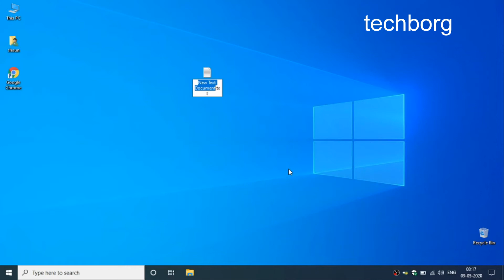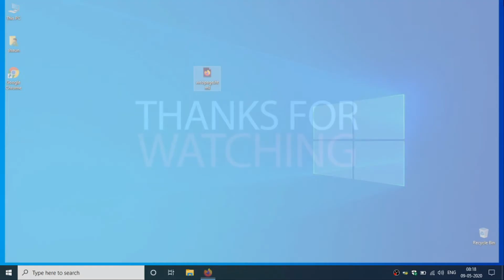HTML tutorial for beginners|tutorial #6|Basic Tags|Title Tag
In this video we go over the basics of HTML and what you will need
to follow along for the entire series.  This series will cover the latest concepts including HTML5.